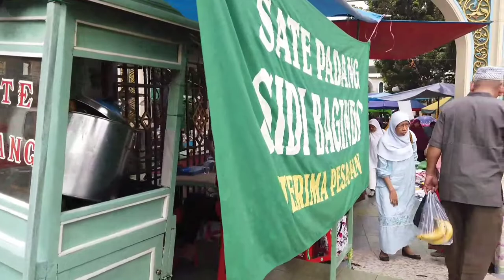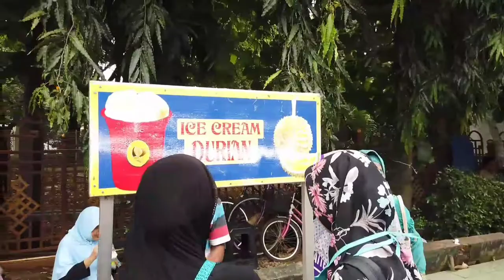Wisata religi + wisata kuliner di jakarta pusat